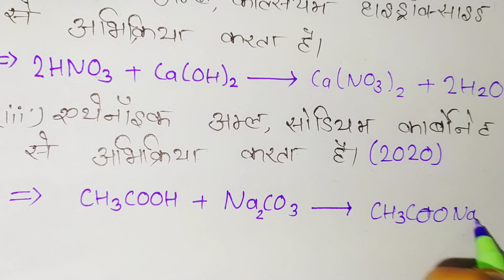10th Chemistry important reaction 2021 Board exam । Class 10th Science important question board exam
10th Chemistry important reaction 2021 Board exam । Class 10th Science important question board exam